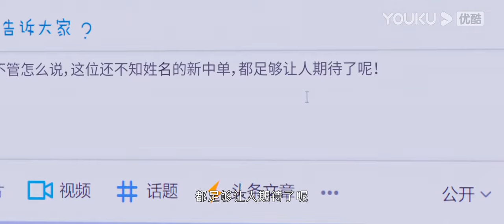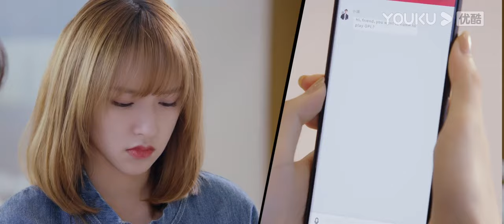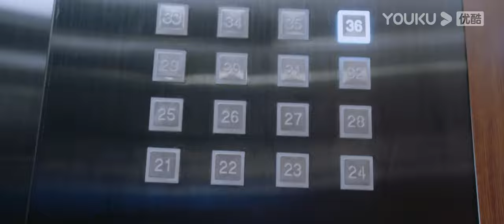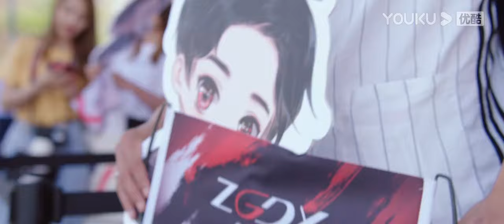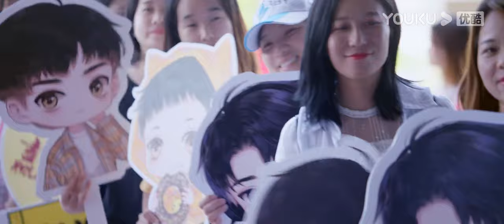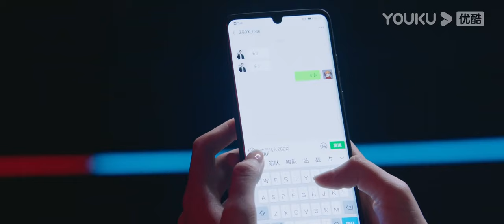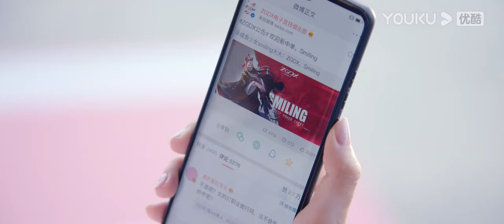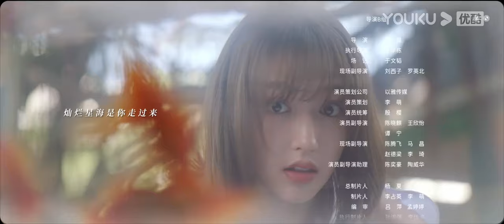ENGSUB【FULL】你微笑时很美 Falling Into Your Smile EP01 | 许凯/程潇/翟潇闻/姚弛/周翊然 | 爱情/竞技 | 优酷宠爱剧场 YOUKU ROMANCE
【FULL】你微笑时很美 Falling Into Your Smile  EP01 | 许凯/程潇/翟潇闻/姚弛/周翊然 | 爱情/竞技 | 优酷宠爱剧场 YOUKU ROMANCE

🤍集数：31集